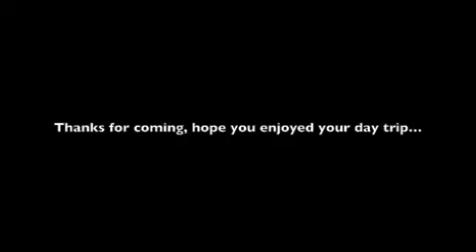Fun and Intro Dive batch ll @ Anilao